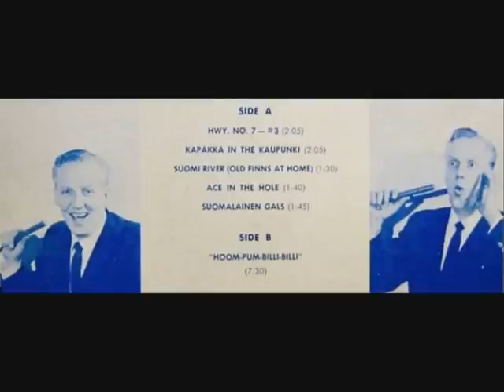Bobby Aro - Hoom-Pum-Billi-Billi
One more ... ;)